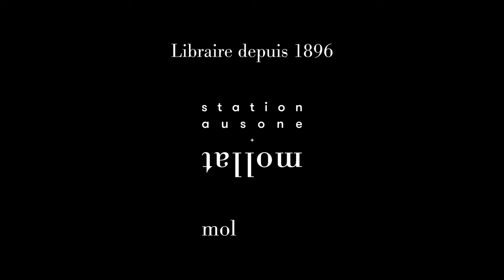Colum McCann - American mother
Colum McCann vous présente son ouvrage "American mother" aux éditions Belfond. Rentrée littéraire janvier 2024.